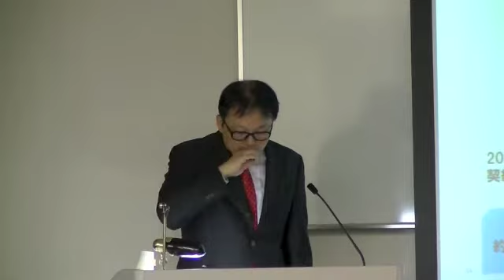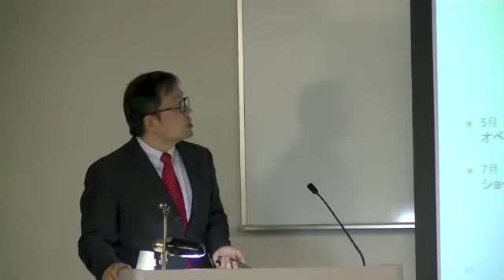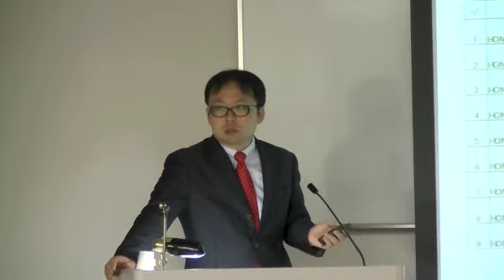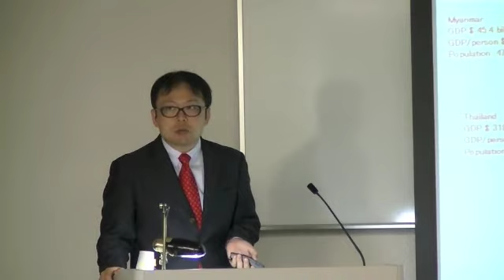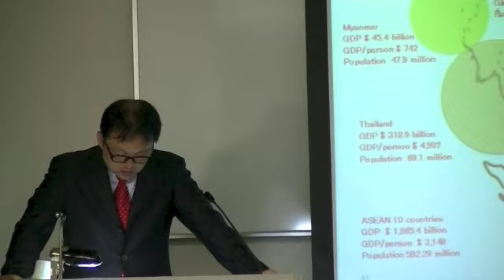2013/02/25 アナリスト説明会(3/5)